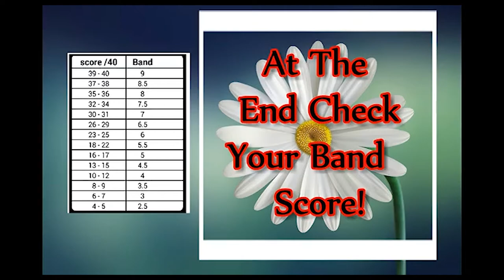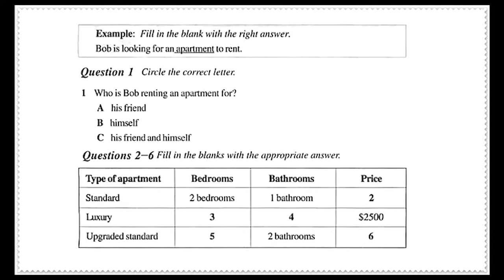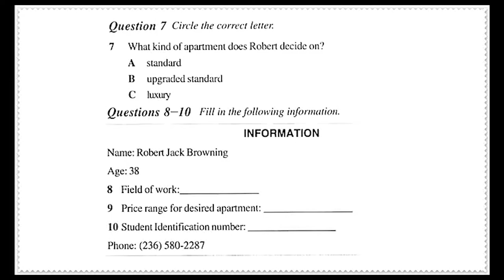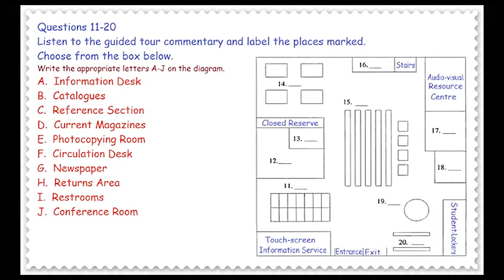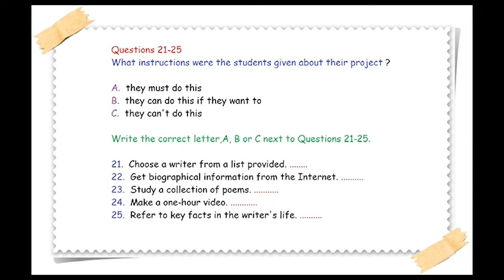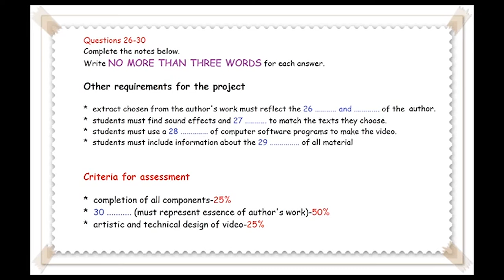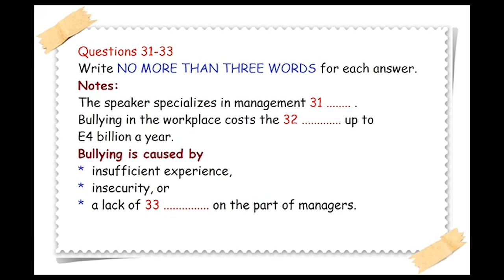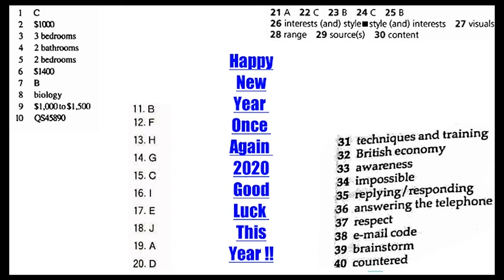Cách Luyện Nghe IELTS Test 19 | IELTS Listening Test 2019 (Có Đáp án)